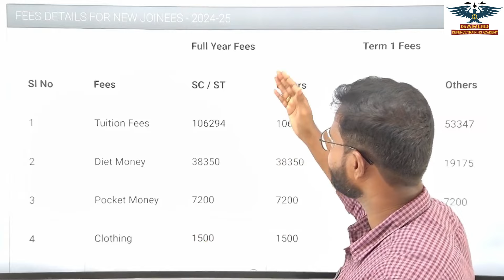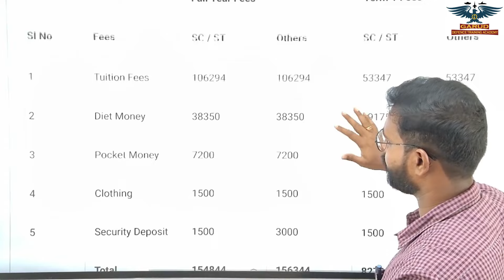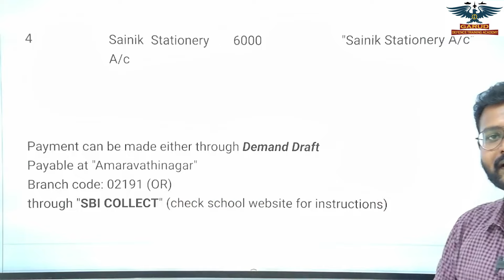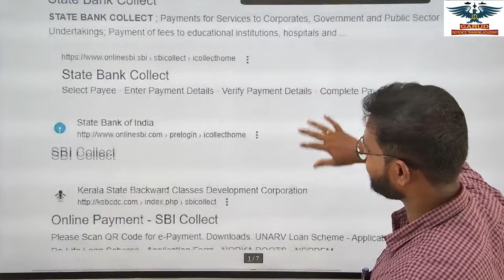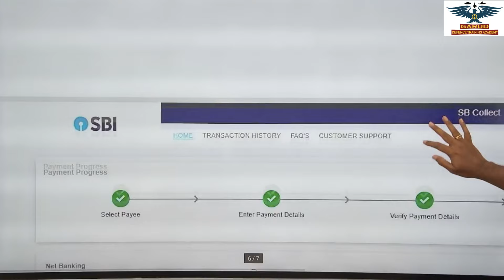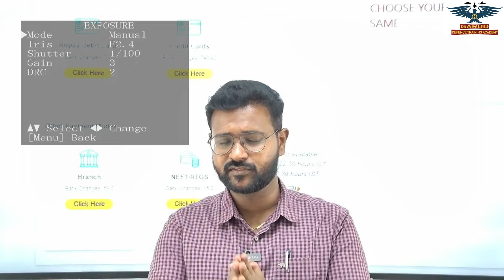SAINIK SCHOOL AMARAVATHINAGAR FEE STRUCTURE 2024 -2025 & PAYMENT DETAILS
"GARUD DEFENCE TRAINING ACADEMY - TAMILNADU'S NO.1 DEFENCE ACADEMY"

FOR SAINIK SCHOOL COMPLETE COURSE